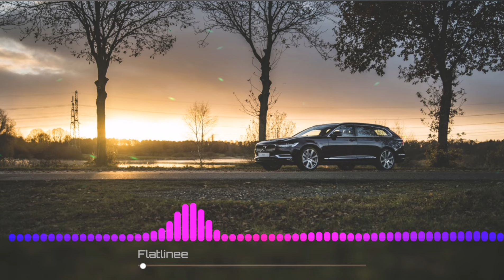Amispoppia - Coco Jambo [Bass Boosted]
Älkää välittäkö tosta Flatlinee tekstistä ku jäi viimmevideosta softaan😂